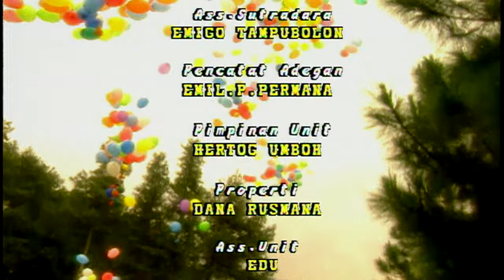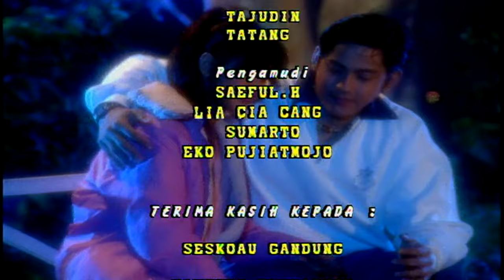Symphoni Dua Hati Episode 6 - Ongky Alexander Paramitha Rusady